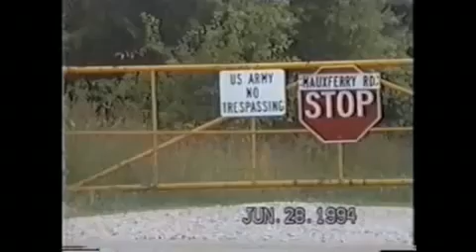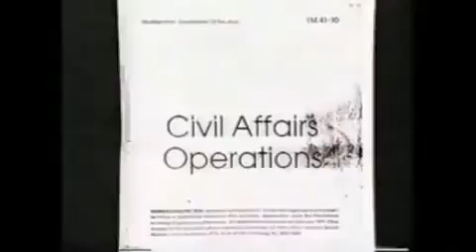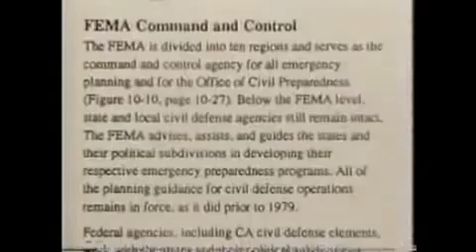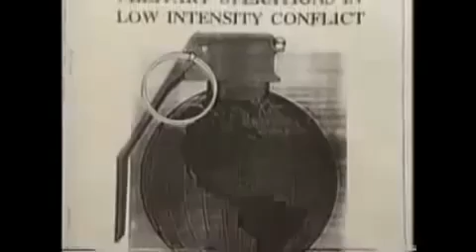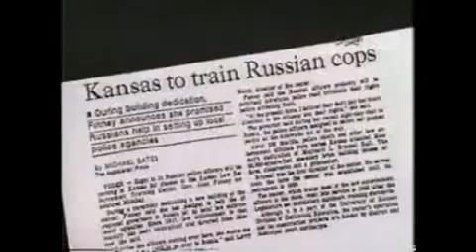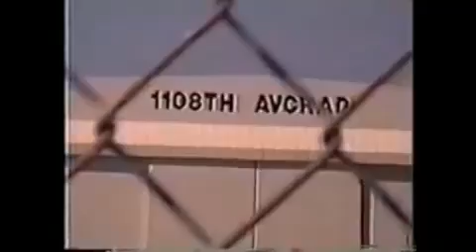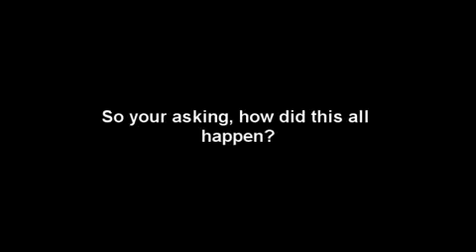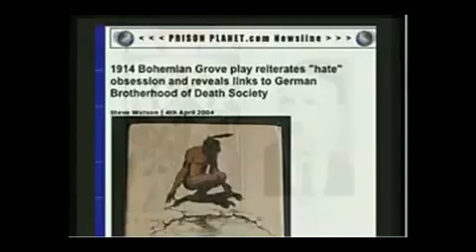YouTube- How it started - UN troops in America! - Nazi American connection part 1317.mp4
some of this footage was taken in the 90's. it just goes to show you how long they have been planing. now the question is."when are they going to implement it"?